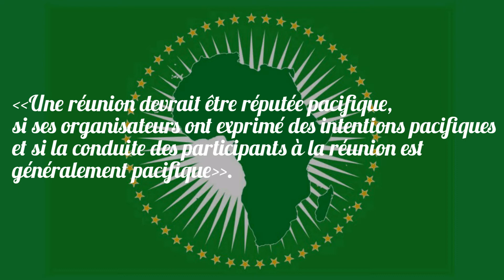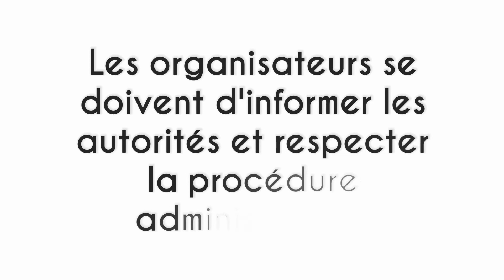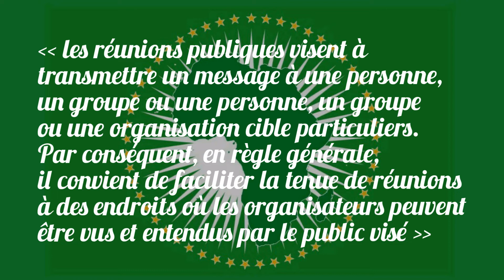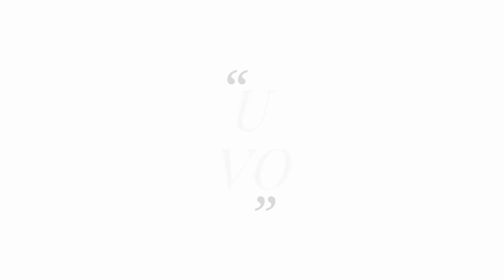À QUOI RECONNAIT-ON LE CARACTÈRE PACIFIQUE D'UNE MANIFESTATION ?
Depuis le début de cette année 2019, l'interdiction et la modification des itinéraires des manifestations sont récurrentes. Certaines de ces manifestations font l'objet de répression violente qui se terminent, quelque fois, par des pertes de vies humaines.

Dans un contexte où le juge n'est pas systématiquement saisi et où les organisateurs et les forces de l'ordre ne s'entendent pas toujours, une question se pose : À quoi peut-on reconnaitre le caractère pacifique d'une manifestation publique ?